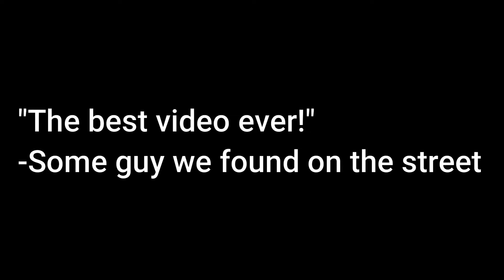Minecraft Free For All Trailer (official)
The trailer for one of our biggest projects.